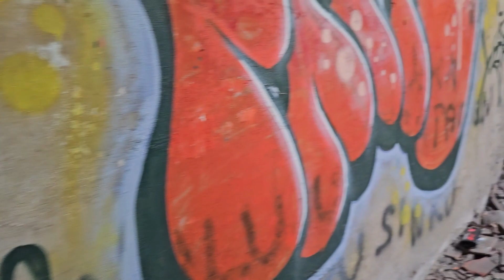Urbex: Opuštěná vila č.3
Vila byla postavena v roce 1905 pro hlavního pokladního místní spořitelny Karla Lindnera. V roce 1945 byl dům zasažen leteckou pumou, ale během 2 let byla zcela opravena. Navrhl ji architekt Anton Kunert. Vila byla obývaná do začátku 90. let 20. století. Poté byla dána k prodeji za 400 tisíc korun. Následně však přestala být z neznámých důvodů udržována a postupně začala výrazně chátrat.